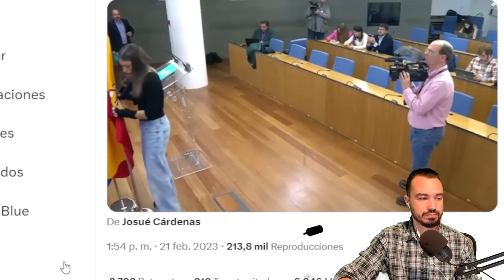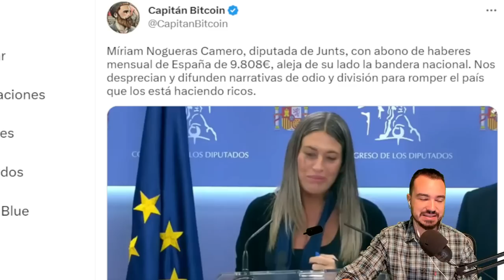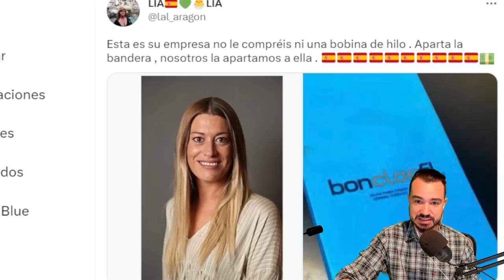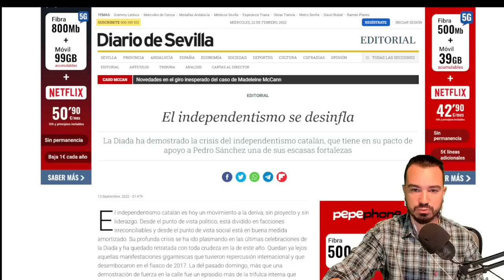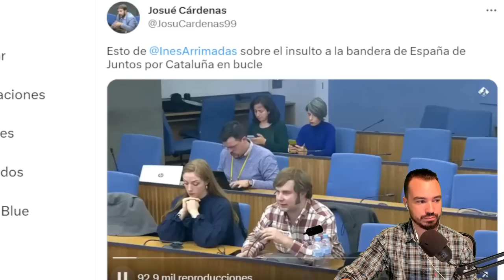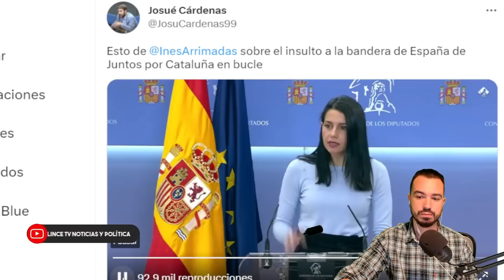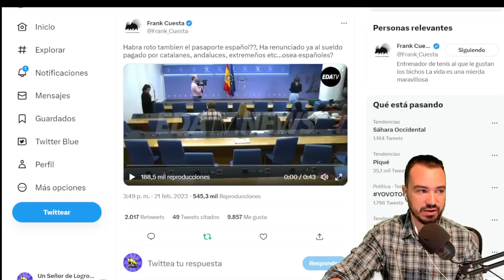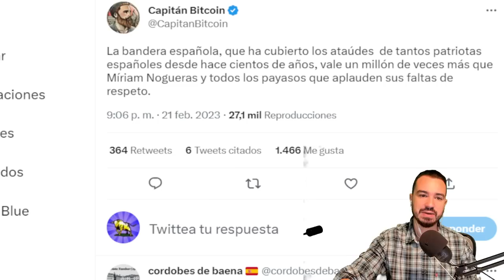POLÍTICOS E INFLUENCERS EXPONEN A MIRIAM NOGUERAS POR APARTAR LA BANDERA ESPAÑOLA.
POLÍTICOS (FIGAREDO, ESPINOSA DE LOS MONTEROS de VOX, INÉS ARRIMADAS) E INFLUENCERS EXPONEN A MIRIAM NOGUERAS (JUNTS PER CAT) POR APARTAR LA BANDERA DE ESPAÑA.